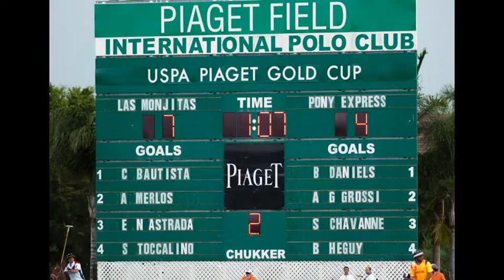Spring Break Fort Lauderdale 2011 .m4v